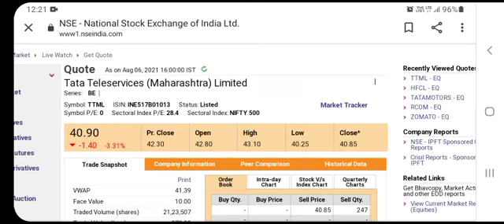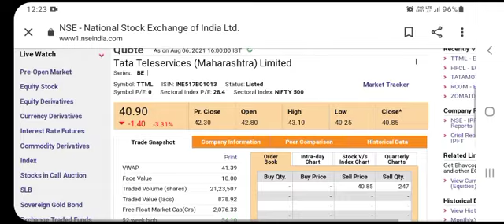TTML/TTBS STOCK BUY NOW | Tata Teleservices Ltd share news | TTML Share Latest News Today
MTNL TTML Tatatelevisionservices TTBS TTML Tata Group's latest news Tata Teleservices Ltd share TATA TELESERVICES LTD Tata teleservices share latest news ttml stock price today TTML share latest today news ttml me kya krna sahi rhega buy or sell ttml ltd share buy or sell and hold ttml ltd stock buy on this level ? Ttml ltd share buy on today ttml share target 2021 ? ttml stock target 2021? ttml me kb exit karein ttml share me kb sell karein ttml stock ko kb beche Tata Teleservices ko kab kharidna chahie Tata Teleservices share ko kya abhi kharidna Sahi rahega टाटा टेलीसर्विसेज शेयर को 2021 में कब बेचना है Tata Teleservices aaj ki taaja khabar Tata Super App se related Tata का multibagger share टाटा के सुपरहिट को ऑपरेट करने वाला शेयर टाटा टेलीसर्विसेज का 2021 का टारगेट Tata Teleservices share 2021 mein Main Kahan Tak Ja sakta hai Tata kattml share kahan tak 2021 Mein Ja sakta hai Tata group share viral news viralnews news Today trendingstock news Bulkdealtoday todaystocknews Tata Power latest share news टाटा का मल्टीबैगर शेयर 2021 टाटा मुलतिबग्गेर स्टॉक 2021 टाटा का multibagger share 2021 का टाटा का शेयर्स 2021 का टाटा शेयर्स लेटेस्ट न्यूज टाटा टेलीसर्विसेस में इस टाइम buy करना सही रहेगा। ttml शेयर में buy करना सही है TTML SHARE Q4 RESULT 2021 tata group share latest news tata group latest news tata group today news tata group super app tata group all share news tata teleservices news ttml share stock news ttml price ttml share one year target tata teleservices ka 1 saal me kitne ka target ho skta hai ttml 1-2 year me kitne me pahuch skta hai. ttml ka target kitna ho skta hai how much target ro ttml share ttml share 2021 tata teleservices ltd share recently target tata tele. stock recently target 2021 Tata power latest news Tata power share Tata power stock news Tata power target 2021 TCS Wipro hcl lates news how to buy share in agel broking sbibank hdfcbank axis bank Alok industries federal Bank PSUbanks top performersstocks debtfreeshares ITstocks banknifty niftysupport Recommendationstocks evstocks bajajfinance tridentltdshare icici share vijifinance ttml share 2021 me kitne percent ke returns de skta hai ttml recently target urjaglobalshare Urja Global company ka business model ऊर्जा ग्लोबल कंपनी क्या अदानी ग्रीन पार्क 2 बन सकती है Urja Global Limited product detail Urja Global Limited stock kis segment Mein work karta hai Top solar company in stock market लिथियम आयन company in मार्केट Lithium ion battery manufacturing in India Top electric vehicle stocks Electric vehicle stocks लर पावर एंड सोलर जनरेट स्टॉ Electric vehicle penny stock 2021 Ev शेयर इलेक्ट्रिक बेकर बनाने वाली पेनी स्टॉक penny stock ev penny stock ev penny stock 2021 solar power penny stocks ev debt free penny share debt free battery manufacturing share electric vehicle manufacturing share in India electric manufacturing two wheeler share in India सोलर पावर पेनी स्टॉक top 10 stock solar power and EV vehicle manufacturin subex Ltd ट्रिडेंटल्ड share Trident stock price analysis Trident share analysis Vml share analysis TTML share analysis Biofil chemicals share analysis Trident ltd stock review Vikas Multicorp Ltd stock review Tata teleservices ltd stock review Biofil chem stock review Biofil chemicals and pharmaceutical Ltd stock Top penny stocks Top Power Sector Penny stock Best penny stocks Best quality stock Best quality stock in market Tata Power Ltd stock Tata Power Ltd share news Tata motors Ltd Tata chemicals Ltd share Tata consumers ltd share Tata consultancy services Ltd share TCS stock Infosys Ltd share HCL technologies Ltd share Wipro Ltd share Adani port share Adani Power Ltd share Adani group latest news Adani total Gas share Adani group shares Yes Bank share Yes Bank latest news Alok industries Ltd share Penny share in market Debt stock in market PSU BANKS stocks PSU banks latest news tcs Tata Steel share tatamotors Tatapowershare tatamotors Tata group latest news Tata Teleservices Ltd latest news Tata Teleservices super app Tata super app latest news Tata super app launch date Tata super app launch hone wali date Tata Teleservices new name